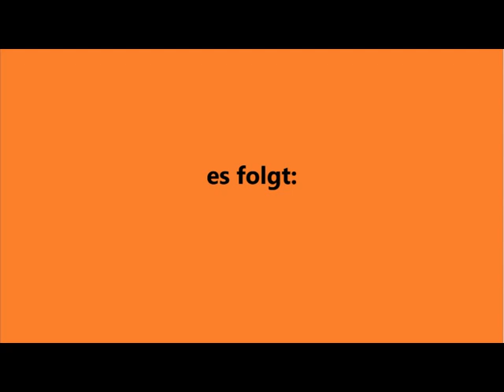ZDFheute Intro - verschiedene Versionen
Ich habe in Wondershare Filmora 11 versucht, dem neuen ZDFheute Intro verschiedene Opener zu verpassen.
Kapitel:
0:00 Intro von Hier sollte der Kanalname hin.
0:03 Intro mit alter heute journal spezial-Musik (2)
0:22 Intro mit alternativer ZDFheute-Musik von 2009 (3)
0:43 Intro mit aktueller heute journal-Musik (4)
1:11 Intro mit aktueller heute journal up:date-Musik* (5)
1:40 Intro zur Selbstverwendung ohne Musik (6)

*zur fünften Version: Habe vieles probiert, aber die Ansage "Und jetzt: Das heute journal up:date, heute mit Wulf Schmiese" konnte ich leider nicht wegmachen. Sorry dafür.

Dieses Video dient lediglich zur Dokumentation der Höhepunkte im deutschen Fernsehen. Eine Urheberrechtsverletzung ist seitens des Erstellers nicht beabsichtigt.